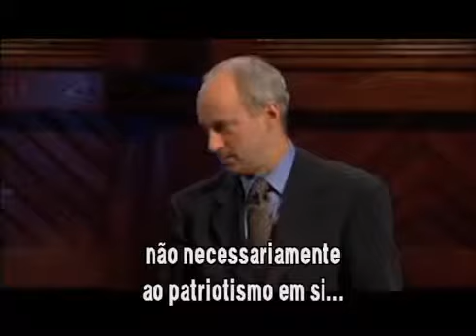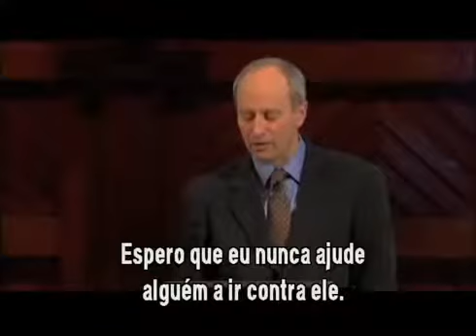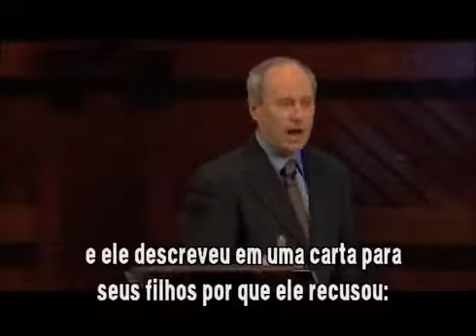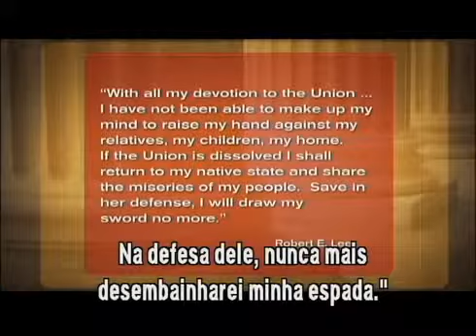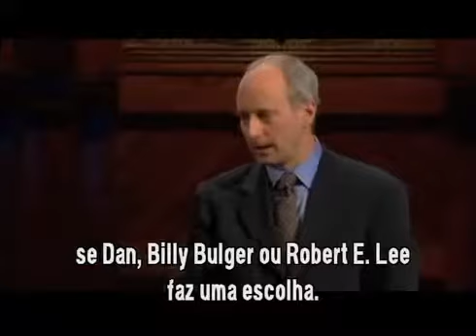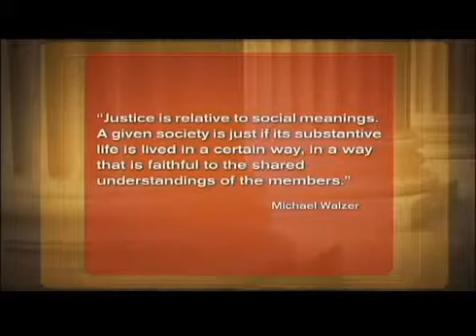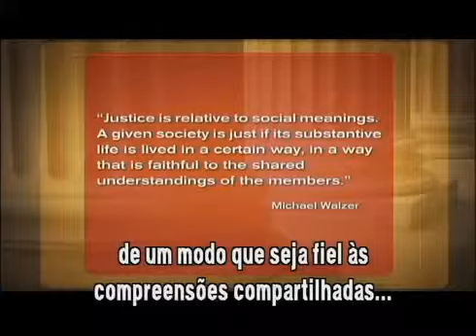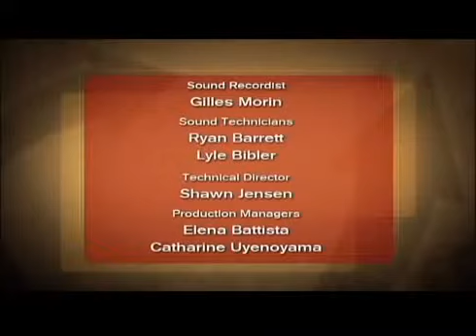Justice Qual a coisa certa a fazer Episódio 22 ONDE REPOUSA A NOSSA LEALDADE